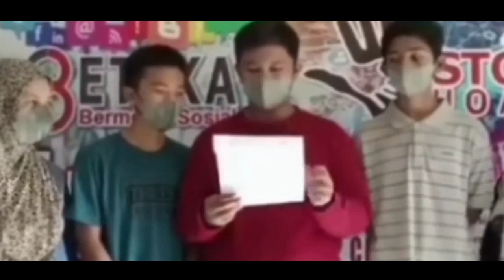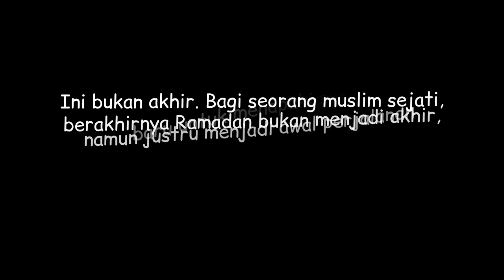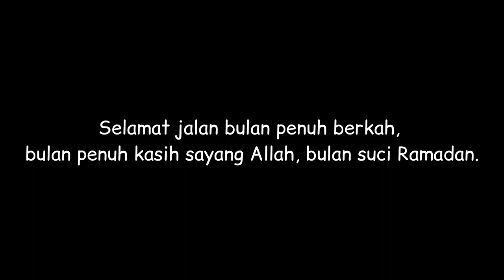REWIND RAMADHAN 2023